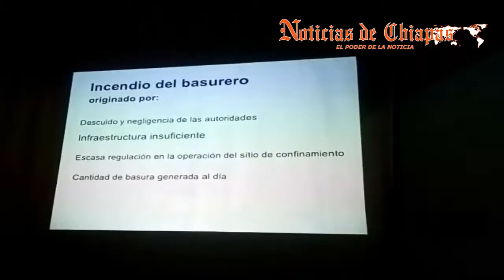Estrategias ya obsoletas en el manejo de Residuos Provoca Incendios en el Basurero Municipal: Ecosur